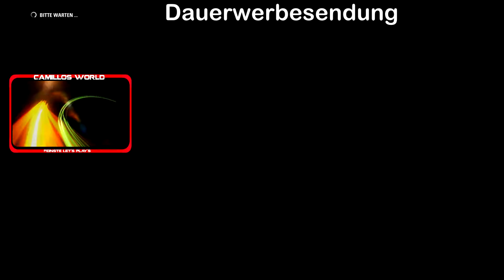🏎 [Formel 1 2017 LP] Österreich zum niederknien #25 (COOP)